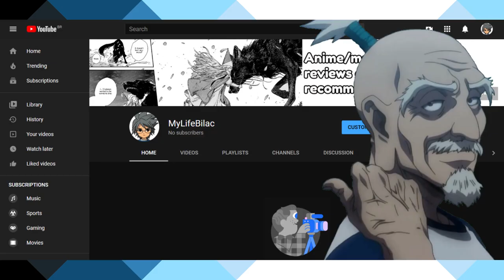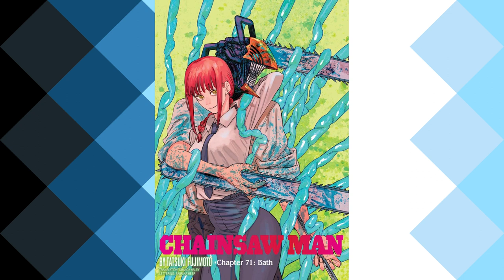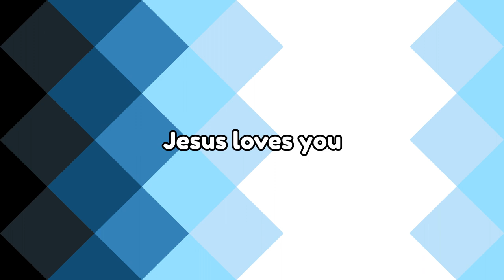Chainsaw Man should be a cult classic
I'm slowly discovering what I can do with my video editor (and also what my PC can and cannot handdle). My voice was kinda awful in this, but I think it can get better in the future.

My blue bird website account: @mylifebilac
My MyAnimeList username: MyLifeBilac